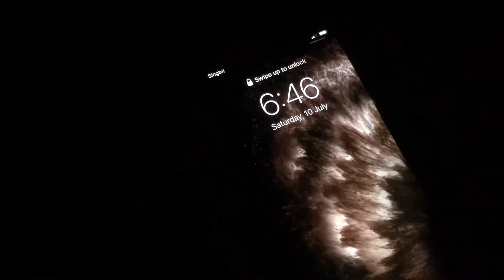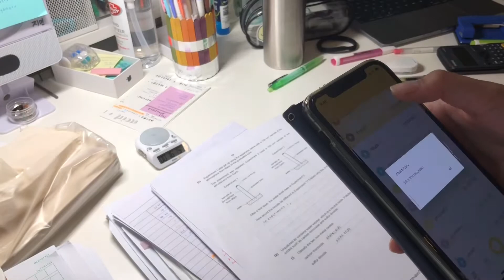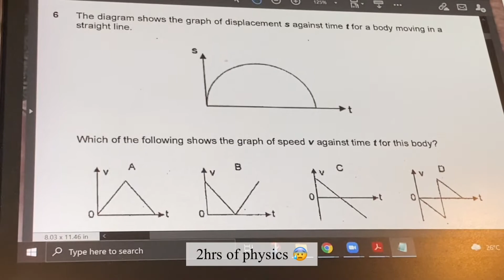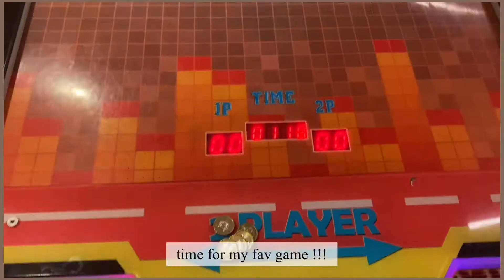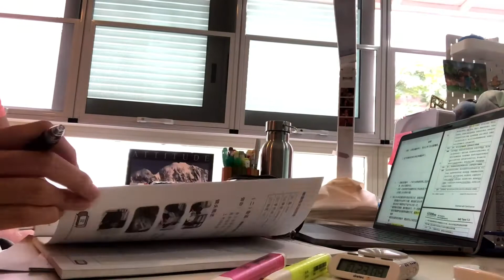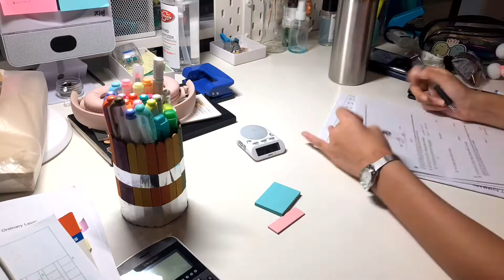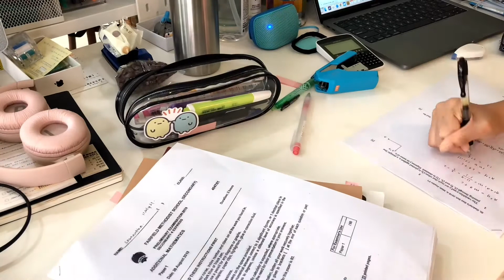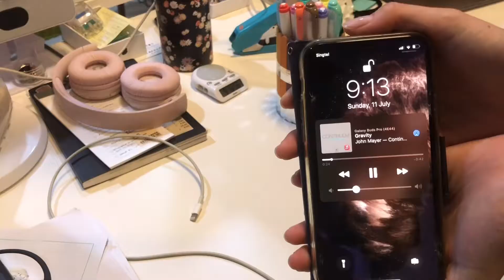48h intense study vlog | preparing for gce o-levels, waking up early, arcade day 🎳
description
꒰ 📎 7 ꒱hELLO!! welcome to another study vlog :) in this video, i'll take you through my slightly "intensive" productive days and study sessions while studying for my gce olevels in singapre. hope you enjoyed this video. it was filmed a few weeks back and i finally got the motivation to finish editing it 💫

about me!
-16 yo
-taking my gce o-levels this year 🥸